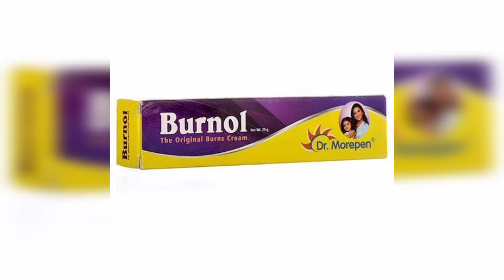Australia Vs Pakistan | ICC T20 World Cup 2021 Australia Vs Pakistan